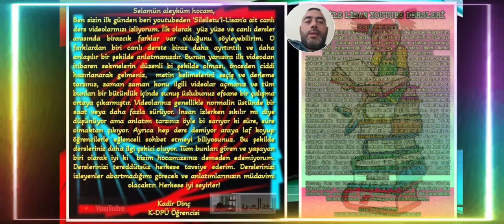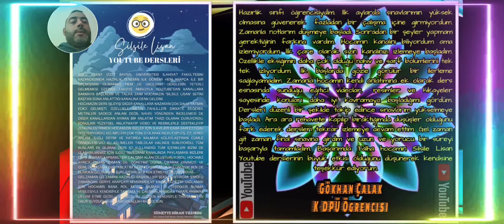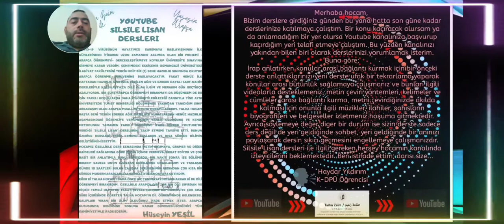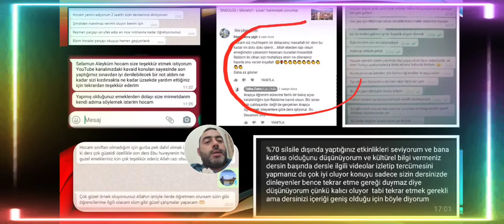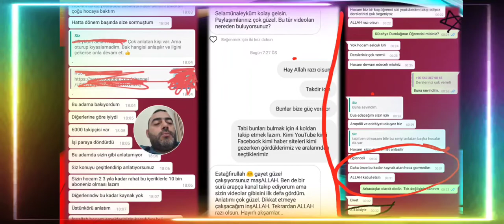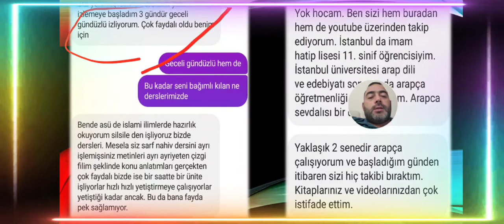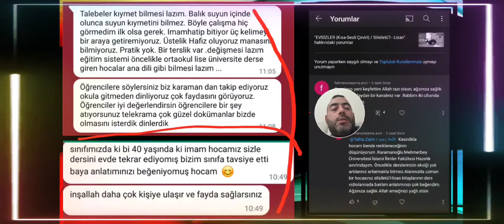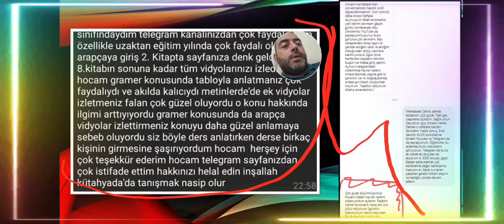SİLSİLE LİSAN YOUTUBE DERSLERİM